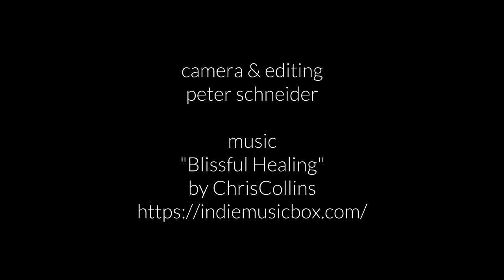Turtle Reef - A Relaxing Dive With Hawksbill Turtles & Relaxing Music On Nature Relaxation TV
Nature TV - The Turtle Reef Meditation  by underwatercam. The Turtle Reef Meditation is a one hour video of beautiful and funny turtle shots from the Reef of Rangiroa, French Polynesia - Hawksbill turtles grasing amongst colorful tropical reefs fish. Scored with relaxing, meditative ambient music by Chris Collins. A virtual dive into the oceans. Switch on your  background aquarium, relax, get calm and dive beneath the waves into your dreams.

We use Panasonic & Sony Cameras in Easydive underwater housings and light:
Mares just add Water is our brand of choice when it comes to diving equipment
Timing is essential - shark proof timing by Chris Benz Watches
And not to forget our dearest friends from
ProWIN international & the proWIN pro nature foundation

underwatercam is a diving and marinelife related video production and stock footage library. We expand our range of films constantly. Films about nature and relaxing in nature are taking recently more of our focus We don't have to save nature and the oceans, we simply have to save or take care of ourselves as we are nature. With every natural and wild habitat we destroy, we kill a part of us. By understanding this and by understanding the fact, that nature and the oceans and the planet are the base of our physical being, we understand destroying and harming the planet, is harming our body and soul and threatens our surviving as a species. We like to show more of natures beauty to create the feeling of aw, gratefulness and respect.